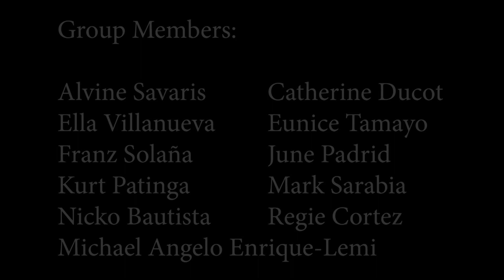CREOTEC Work Immersion Program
University of Perpetual Help System - JONELTA GMA Campus
Batch 4
Superior : Ms. Irish